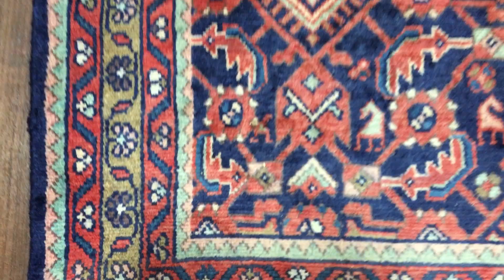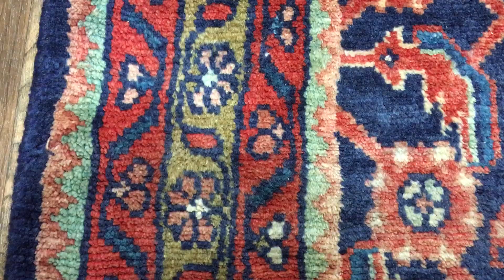Semi-Antique Navy and Red Persian Hamadan Runner 3'7X9'6 - PIX 7160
This is a Semi-Antique Persian Hamadan runner rug in the size of 3'X10'. 100% hand knotted Persian rug from Persia.